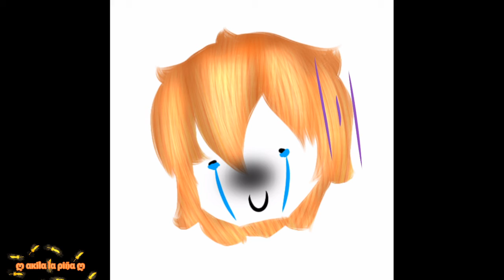Akila intentando seguir un tutorial :v